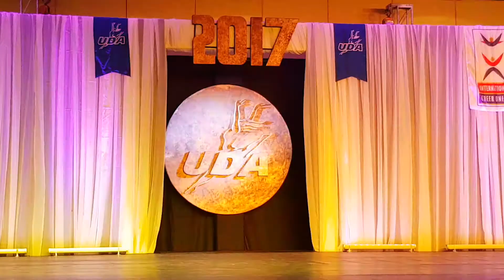Amelia silva romero balet